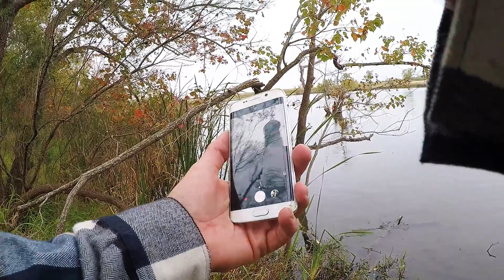I finally broke my Converse North Park curse.....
Decided to hit up Converse North Park today. Typically I get skunked at this Lake but no Skunkfest today. I got one nice fatty and a pair of dinks with a YUM black Lizard And another lil fatty with a Sweet Beaver. Not a bad day, Hell a Super Day for me compared to my many others at this particular lake .